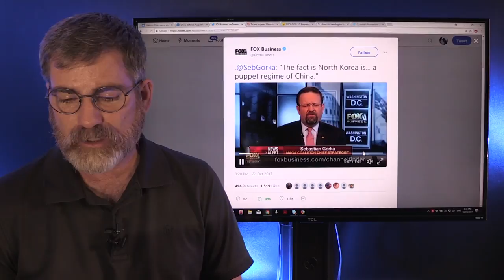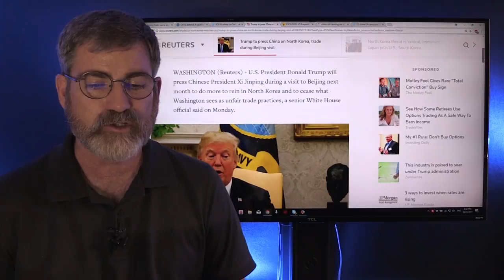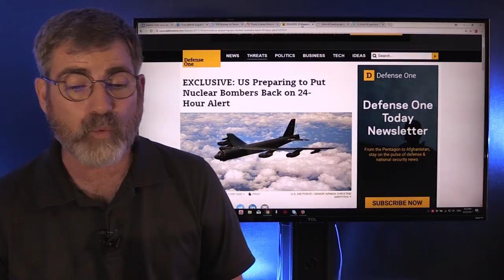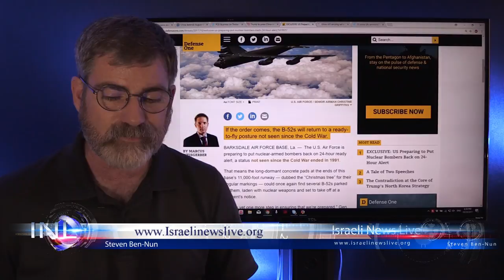China Supporting North Korean People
Is China really supporting the Humanitarian needs of the North Korean People or shipping more arms into North Korea for a future conflict with the US ?